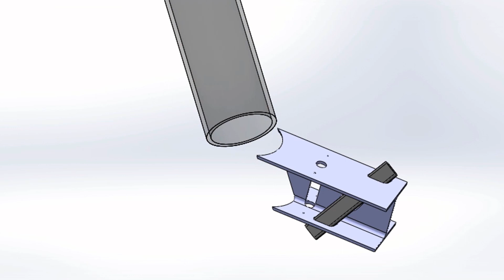StM Wasserstrahlschneiden - Stahlträger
Seit über 25 Jahren entwickelt StM Waterjet mit großer Begeisterung zukunftsfähige Produktionslösungen vor allem für die Stahl-, Aluminium-, Metall-, Kunststoff- Verbundstoff-, Stein- und Glasindustrie. StM steht für hochwertige Anlagen, die als Baukastensystem entwickelt wurden, für individuelle, hoch effiziente Lösungen, für eine ungewöhnlich hohe Kundenorientierung und unsere Leidenschaft, die Technologie des Wasserstrahlschneidens immer weiter zu verbessern.

Denn erst unsere Innovationen machen das Schneiden mit der Kraft des Wasserstrahls zu einer einzigartig präzisen und zuverlässigen Technologie.

Hier schneidet unser Kunde MST Zeeland aus Holland den eine Stahlträger und zeigt, welche Möglichkeiten StM Wasserstrahl-Schneidlösungen bieten.